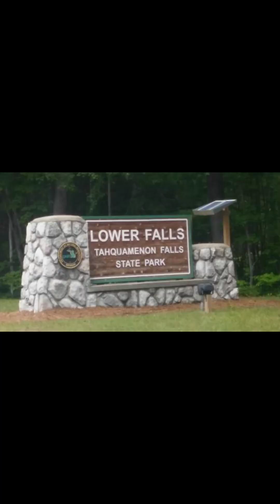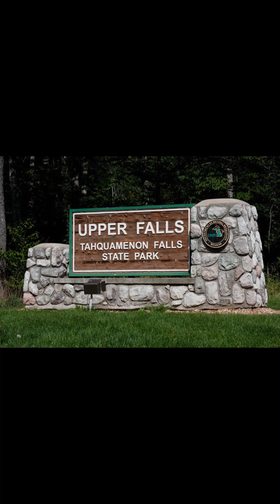S4 E6 Tahquamenon Falls in our Skoolie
Today we went to Tahquamenon falls in the Upper Peninsula of Michigan. There were 2 sections: lower falls and upper falls. We spent the most time at lower falls because it seemed like there was more to explore; whereas the Upper Falls was just 1 bigger waterfall. Harley our border collie mix loved sniffing around the trails and running through the water!